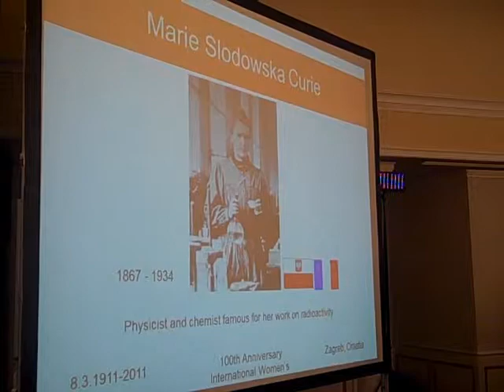International Women's Day - 100th Anniversary (1911-2011)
The United Nations in Croatia marked the centenary of International Women's Day with a discussion among prominent women from business and politics on the progress still to be made to achieve gender equality in Croatia. This issue was the main topic at "Women at work in Croatia: challenges and opportunities," a roundtable organized by UN in Croatia, in cooperation with the Croatian Ministry for Family, Veterans' Affairs and Intergenerational Solidarity, International Women's Club Zagreb and the Global Compact Croatia network, a UN initiative promoting corporate social responsibility.